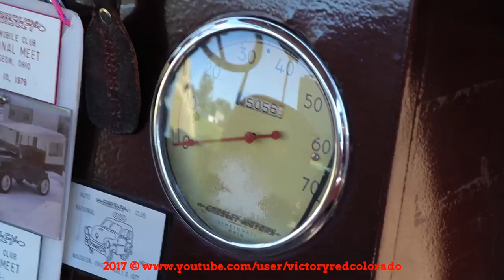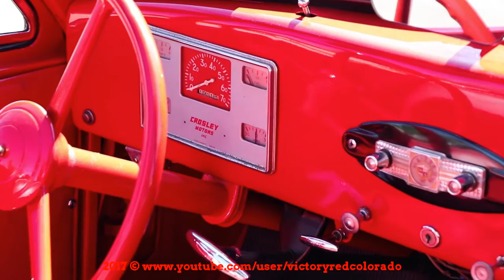BONNEVILLE WORLDS SLOWEST!? CROSLEY CAR SHOW! PRO STREET! HOTSHOT! MILITARY MULE! TRACTOR! MORE!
Looking for something different to film besides my usual drag racing events I happened upon a local gathering of Crosleys in the small town of Utica , Ill., which is known for it's annual burgoo fest in October and proximity to Starved Rock State Park. Having seen a few modified Crosleys at local car shows I was taken back by the variety and oddities of the brand and once home researched to get a better idea of the history of this strange automobile!